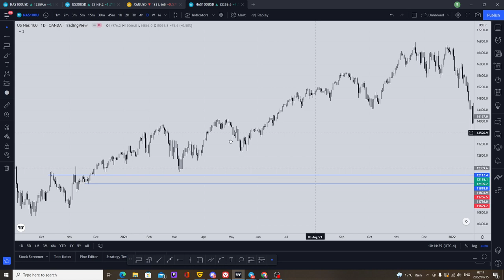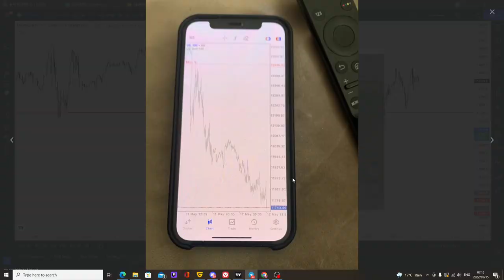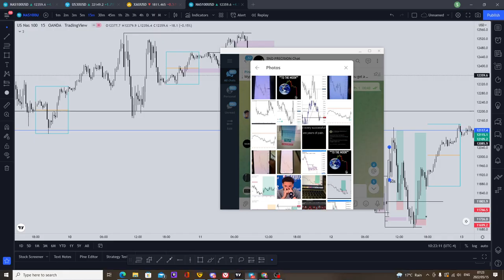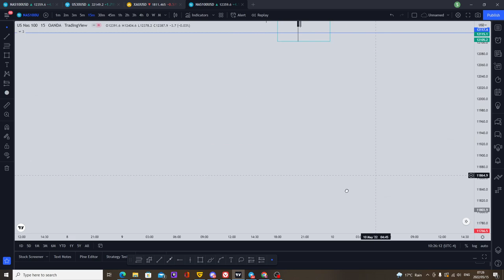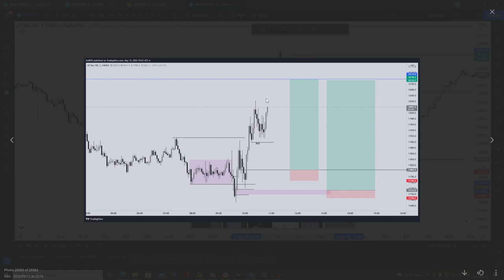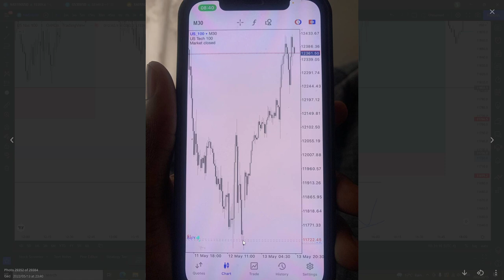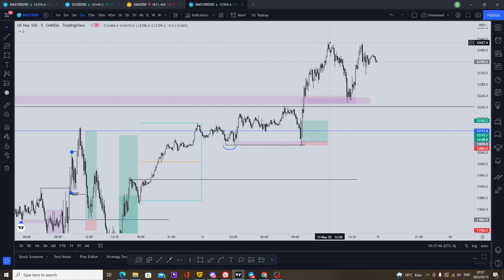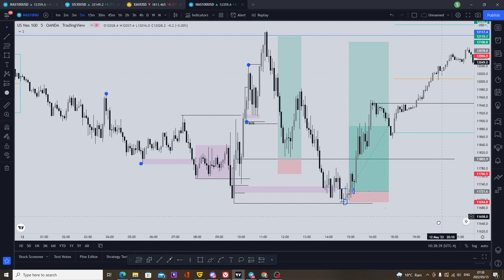HOW TO TRADE NAS100 WITH GEDSON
if you can't see liquidity then you are liquidity my friends.  Long story short watch and go backtest give yourself time to understand this